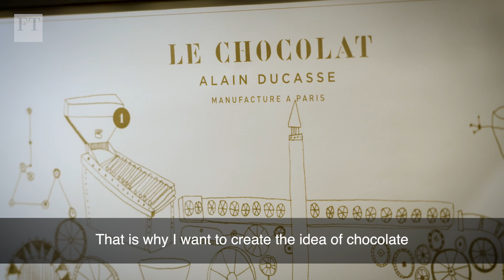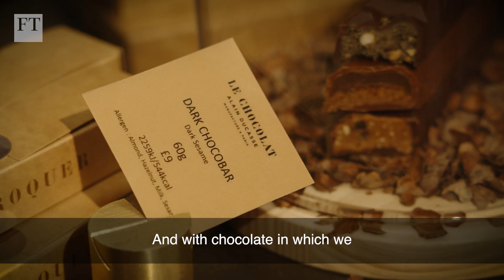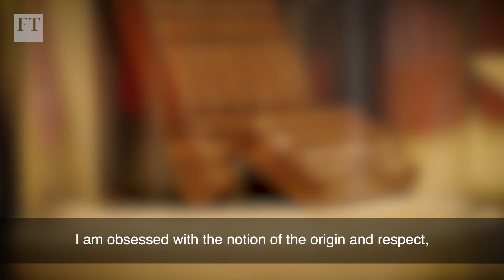'C'est une addiction': chef Alain Ducasse on chocolate | FT Globetrotter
His global eateries have been awarded a combined 20 Michelin stars - more than any chef in the world. Now he introduces his new chocolate factory and shop in London's Borough Yards, explains his obsession with respecting the origins of his products, and how he uses a revolutionarily small amount of sugar and fat in his chocolates, biscuits and ice-cream